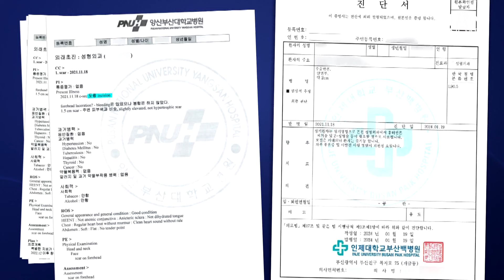출산 과정에 신생아 이마에 흉터내고도… 의사, 병원은 뒷짐 / KNN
출산 과정에서 갓 태어난 신생아 이마에 날카로운 물건에 베인 흉터가 생겼습니다.